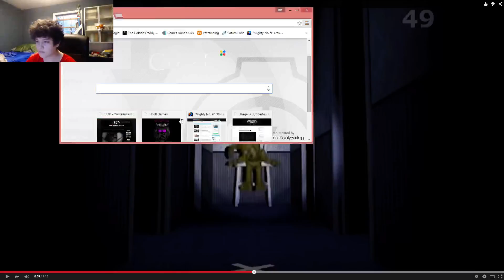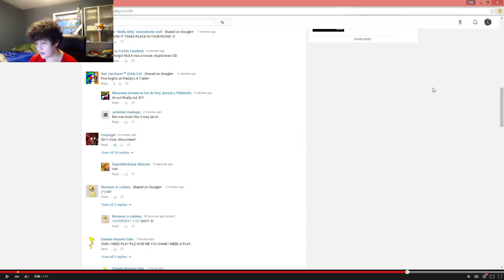Five Nights At Freddy's 4 Trailer Reaction